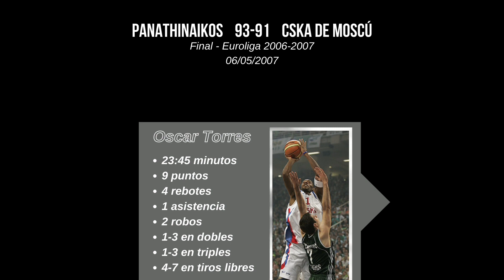RETRO: El día que Oscar Torres jugó la final de la Euroliga con el CSKA Moscú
El emblemático exjugador venezolano, OscarTorres, disputó la final de la Euroliga en el año 2007 con el poderoso CSKAMoscu, que en ese entonces era el vigente campeón del torneo. Enfrentó al Panathinaikos en Atenas el 6 de mayo de aquel año y su equipo cayó 93-91 en un Olympic Indoor Hall que fue un hervidero de principio a fin.

Torres, quien también jugó en la NBA, ese día aportó 9 puntos, 4 rebotes, 1 asistencia y 2 robos en 23:45 minutos de acción.

Aunque no pudo terminar el encuentro por problemas de faltas y no obtuvo el título, sin duda fue un día histórico para él tras convertirse en el primer venezolano que jugó una final de la reconocida competición europea. ¡Disfruta de sus mejores jugadas en aquella jornada!

Edición: CIUDAD BASKET
Material de video: Euroleague YouTube Channel